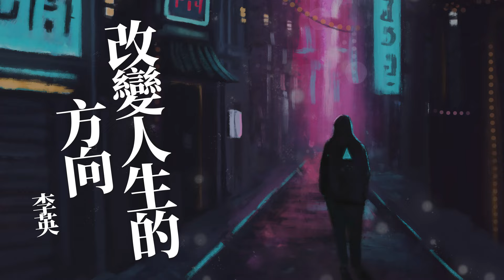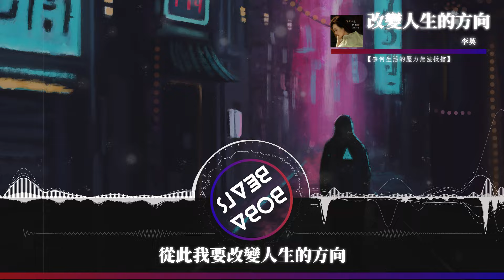李英 - 改變人生的方向『可誰又甘心向命運投降 從此我要改變人生的方向』【Lyrics Video】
《改變人生的方向》歌詞影片
支持歌手

LYRICS
總是以為自己很堅強
不會輕易被淚水打濕眼眶
奈何生活的壓力無法抵擋
一次一次跌倒在人生路上
時常在人前裝著很風光
只是不想被人看見創傷
如今現實比想像更誇張
可誰又甘心向命運投降
從此我要改變人生的方向
但願我的人生不再迷茫
敢於去面對與現實較量
努力活出自己想要的模樣
只盼能夠實現心中夢想
無奈的人生雖然漫長
相信幸福會悄悄來到身旁